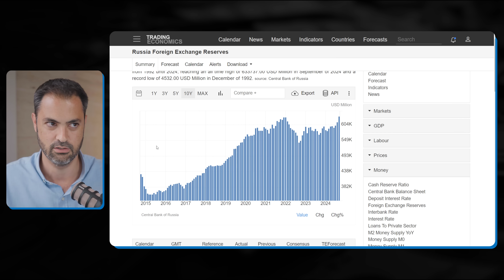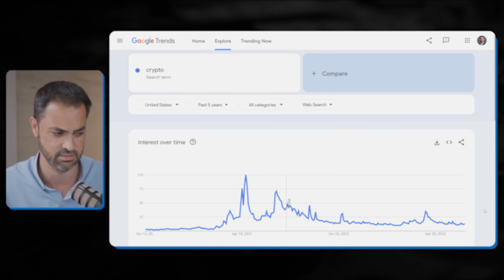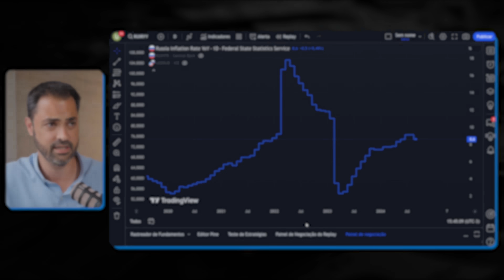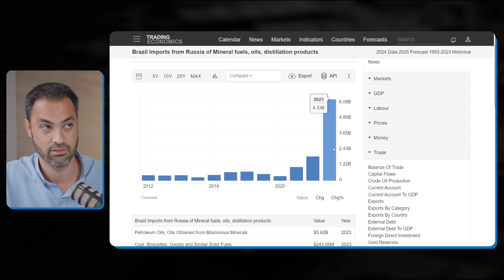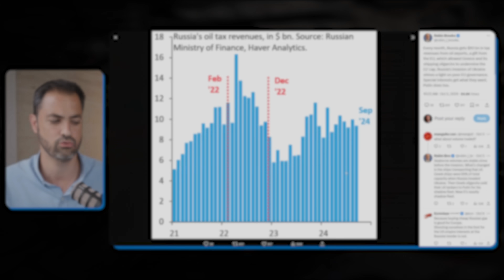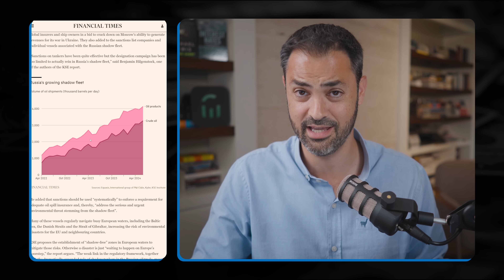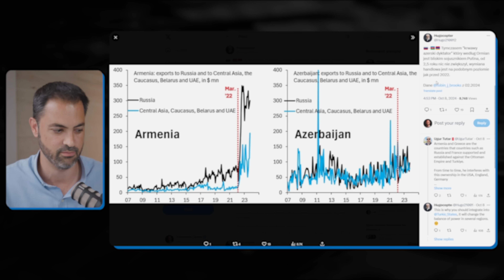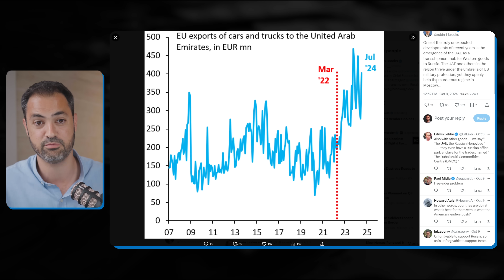A estratégia de Putin para vencer a guerra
Após o início da guerra com a Ucrânia, a Rússia sofreu diversas sanções do ocidente e seus aliados, o que culminou no encerramento de várias empresas estrangeiras em território russo, congelamento de ativos do Kremlin no exterior e barreiras comerciais. Mas, para manter sua economia viva a ponto de financiar o conflito, Putin encontrou maneiras engenhosas de contornar grande parte dessas sanções.